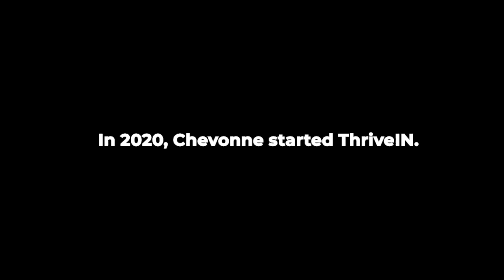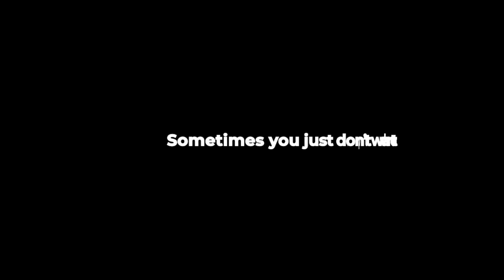Chevonne Harris: My Journey Is My Own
Chevonne is an accomplished brand strategist, writer and Founder & CEO of ThriveIN. Founded in 2020, ThriveIN is a social enterprise equipping Black Gen Z and millennial women with the tools, transformational access and glass-breaking confidence needed to “ThriveIN” work and life.